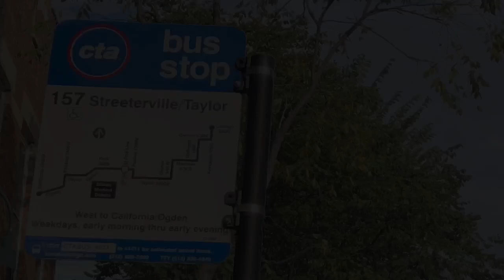CTA New Flyer D40LF #1796 - 157 Streetervile/Taylor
CTA New Flyer D40LF #1796 runs the route 157 Streetervile/Taylor to Ogden/California.